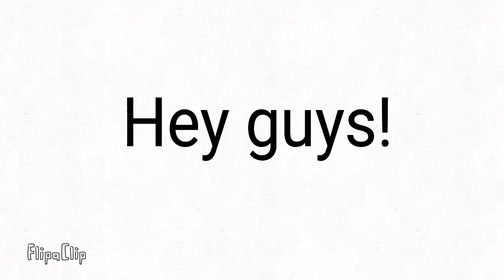Something for PPB.